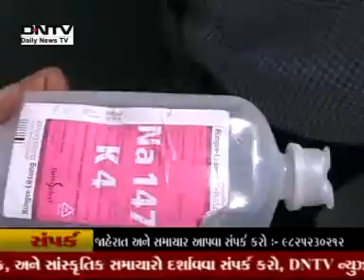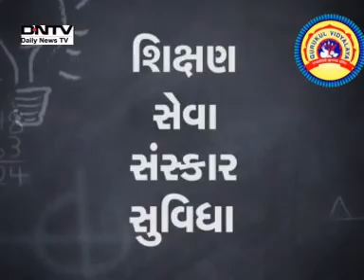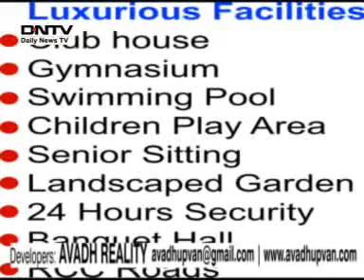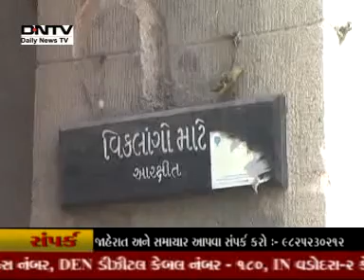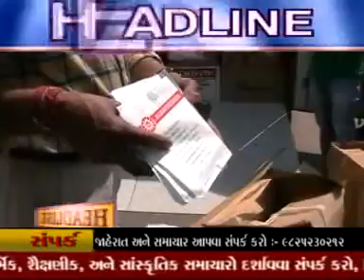DNTV NEWS 04 03 2014